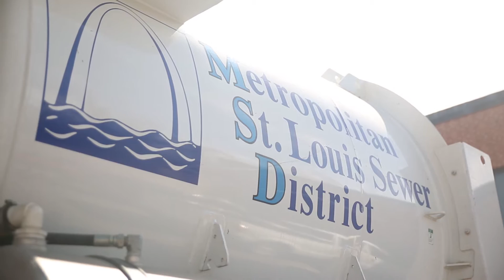MSD Day in the Life (DIL): North County Tech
Members of the MSD Operation's division stop by North County Tech High School in Florissant, Missouri to show the students what a day looks like keeping the sewers clean in the St. Louis Region.